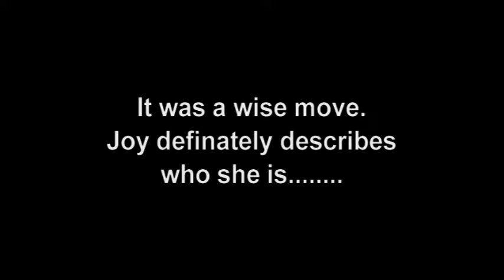Joanna Dunten Graduation 1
Joanna Dunten's Graduation Video